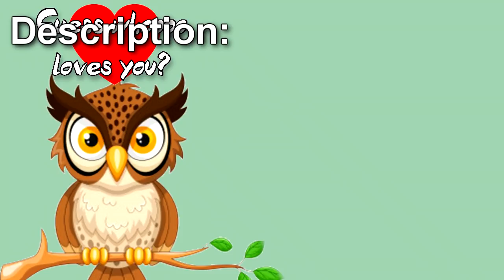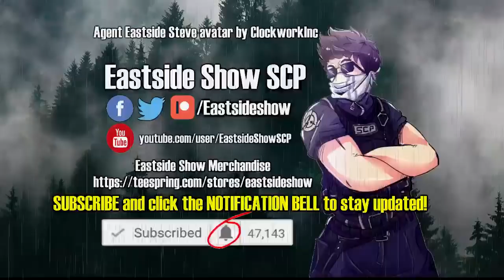SCP-4095 Love You - The Valentine's Card That Reads Your Heart's Secrets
This SCP reading videos is about SCP 4095 "love you", which is a valentines day greeting card that causes anomalous mental abilities in subjects who view the inside of SCP-4095. SCP-4095 is a Valentine's day card measuring 15cm by 10cm when closed and printed on vellum cardstock. The face of the card is primarily sage and depicts a cartoon owl perching on a branch with the text "Guess whoooo loves you?" above it. Thousands of cards of this model were printed by the █████████ Greeting Card Company in 2002, but only SCP-4095 displays anomalous properties.

Table of Contents:
00:00 introduction
00:52 Description
02:27 Log of notable experiments

Written by twinb27